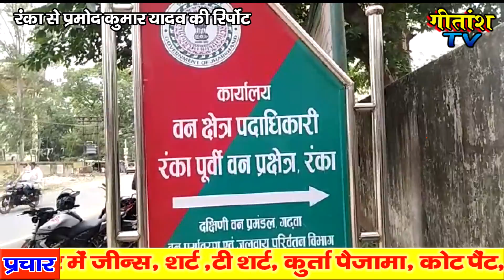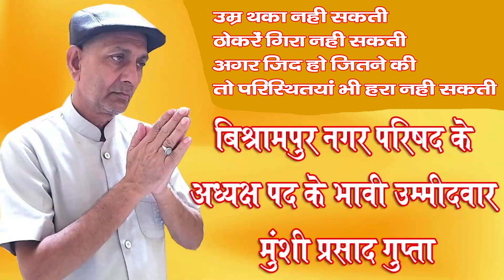रंका वन क्षेत्र पदाधिकारीयो के द्वारा एक ट्रेक्टर सखुआ की लकड़ी सहित आरा मिल जप्त